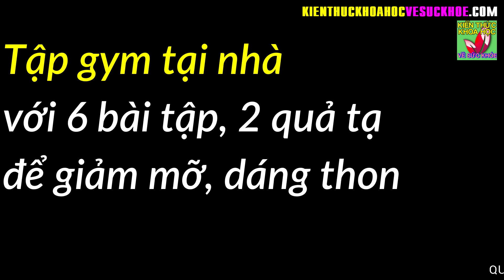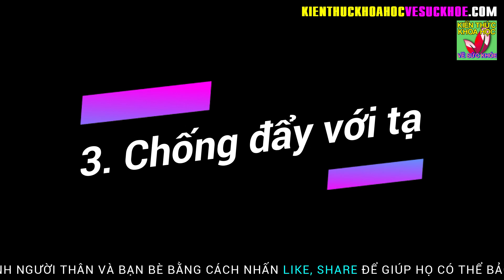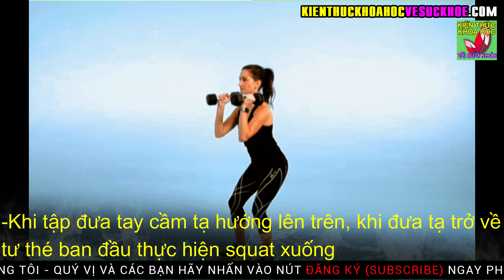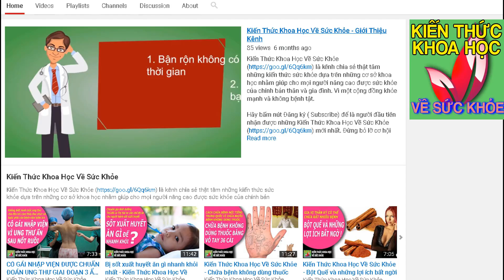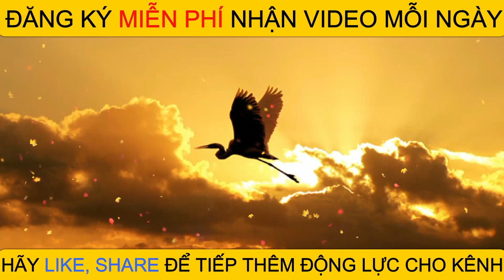TẬP GYM TẠI NHÀ CHỈ VỚI 2 QUẢ TẠ VÀ 6 BÀI TẬP ĐỂ GIẢM MỠ DÁNG THON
Kiến Thức Khoa Học Về Sức Khỏe - TẬP GYM TẠI NHÀ CHỈ VỚI 2 QUẢ TẠ VÀ 6 BÀI TẬP ĐỂ GIẢM MỠ DÁNG THON.

Nếu bạn quá bận rộn để sắp xếp thời gian đến phòng tập thì hãy tập gym tại nhà với 6 bài tập sau đây. Chỉ cần 2 quả tạ cùng với sự kiên trì thì thân hình thon gọn sẽ không ở đâu xa.

Sau đây là 6 bài tập gym tại nhà cho chị em vận dụng linh hoạt. Hãy chọn quần áo tập thoải mái và một khu vực trong nhà đủ rộng, thoáng để tập thôi.

- MẸO TỰ KIỂM TRA SỨC KHỎE TIM GAN TỲ PHẾ THẬN TẠI NHÀ KHÔNG MẤT MỘT ĐỒNG
- 60 TUỔI VẪN GIỮ ĐƯỢC LÀN DA SÁNG MỊN NHƯ ĐÔI MƯƠI NHỜ BIẾT BÍ QUYẾT NÀY
- 5 ĐIỀU KHÔNG NÊN LÀM VÀO BUỔI TỐI CẢ ĐÀN ÔNG VÀ PHỤ NỮ ĐỀU NÊN BIẾT
- 4 THÓI QUEN UỐNG NƯỚC ĐANG BÀO MÒN THẬN CỦA BẠN MỖI NGÀY MÀ KHÔNG HỀ BIẾT
- 9 PHÚT VÀNG BUỔI SÁNG LÀM ĐỦ 10 ĐỘNG TÁC NÀY THÌ KHÔNG CÒN LO LẮNG BỆNH TẬT
- 9 BÀI TẬP GIẢM MỠ BỤNG DƯỚI SIÊU NHANH HIỆU QUẢ CHỈ 5 PHÚT MỖI NGÀY
- KHÔNG CẦN NHÂN SÂM CHỈ CẦN 6 LOẠI THỰC PHẨM BÌNH DÂN NÀY LÀ KHỎE TOÀN DIỆN
- BÍ QUYẾT CHĂM SÓC SỨC KHỎE CỦA DANH Y 87 TUỔI VẪN KHỎE MẠNH HOẠT BÁT
- 5 LOẠI THỰC PHẨM CÀNG ĂN CÀNG DỄ BỊ LOÃNG XƯƠNG AI CŨNG NÊN BIẾT SỚM
- 3 CÁCH DƯỠNG GAN BỔ THẬN ĐƯỢC DÙNG PHỔ BIẾN TRONG ĐÔNG Y RẤT ÍT NGƯỜI BIẾT